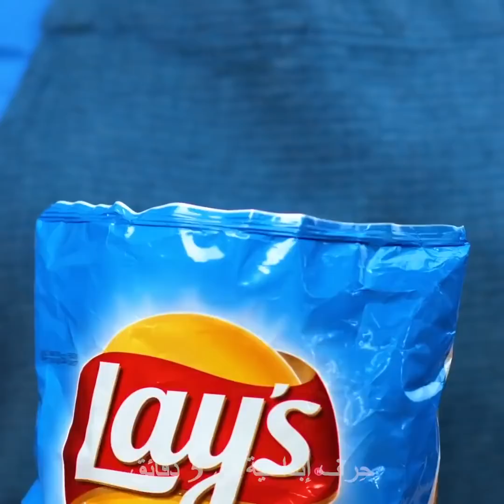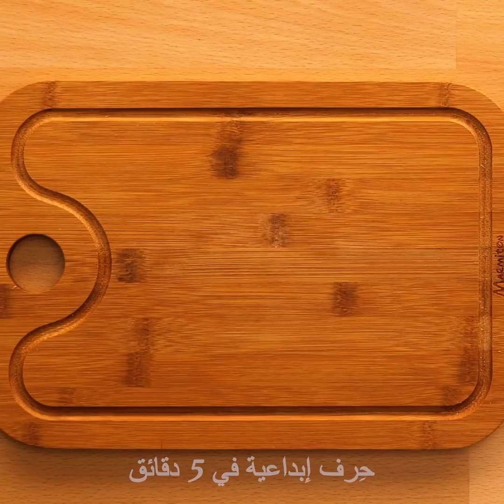١١ حيلة للطعام ستتمنى لو كنت تعرفها من قبل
حيل لطعام شهي يقدمها أفضل الطهاة
في بعض الأحيان يمكنك أخذ مكون عادي وتحويله إلى طبق شهي عن طريق تغيير بعض الأشياء. السر هنا في تجربة بعض الوصفات للحصول على أطباق شهية وتجربة بعض الحيل كما سأقدمها في هذا الفيديو.
لجعل البوظة أكثر طراوة ضعه تحت الماء الدافئ الجاري.
يمكنك إعداد لقيمات العجة الشهية باستخدام المقرمشات. قم بهرس المقرمشات بنكهات مختلفة وهي في أوعيتها ومن ثم ضع قطع صدر الدجاج والجبن والبيض والبهارات. يمكنك أن تضيف في كيس آخر اللحم والبصل والنقانق والفلفل واطبخها في وعاء الطهي. ثم قم بتقطيعها إلى مكعبات صغيرة.
لإعداد زينة الكريما المخفوقة المذهلة أضف القليل من ملون الطعام إلى كيس التزيين ومن ثم زين الأطباق أو الكب كيك.
لا تقم بتقطيع البصل للسلطة وبدلاً من ذلك استخدم القشارة لتشريحه إلى شرائح.
شاهد الفيديو إلى النهاية وتعرف إلى بعض حيل الطهي المذهلة الخاصة بالمطبخ وغيرها من الأفكار الخاصة بالتقطيع باستخدام كوب الشرب.
الطوابع الزمنيّة:
0:25 – نودلز منزلية الصنع
2:04 – أسهل طريقة لتقطيع الموز
3:43 – طريقة فصل بذور القرع
4:03 – صناعة مكعبات الطهي
5:04 – طريقة فصل صفار البيض عن البياض
6:13 – إعداد رغوة للقهوة
7:14 – حيل مذهلة لخبز الفطائر